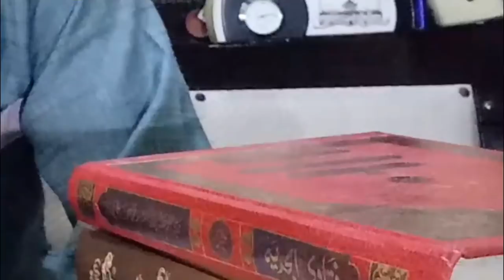Dus (10 )Bibi'o ki Kahani Ki Hasiyat | 16 सय्यिदो का रोज़ा रखना कैसा | 10 बीवियों की कहानी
(NEWS & Update) 📰 📅⏰
Aane Wali Videos & Live Timing Dekhen

Dus (10 )Bibi'o ki Kahani Ki Shayri Hasiyat
gharo me 10 biwio ki kahani karwana kaisa usme shamil hona kaisa,  aur 16 sayyado ke naam ka roza rakhna kaisa..
١٠ بیویوں کی کہانی اور ١٦ سیدوں کا روزہ رکھنا کیسا
کیا دس بیوی کی کھانا جائز ہے
10 बीवियों की कहानी सुनना कैसा | 16  सय्यिदो का रोज़ा रखना कैसा
10 bibio ki kahani, dus bibi ki kahani, solah sayyad ka roza